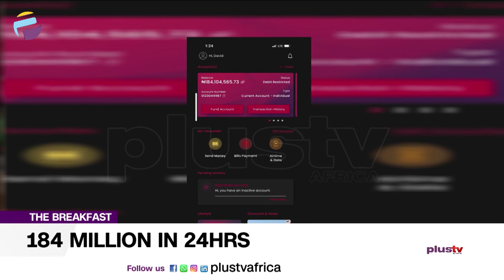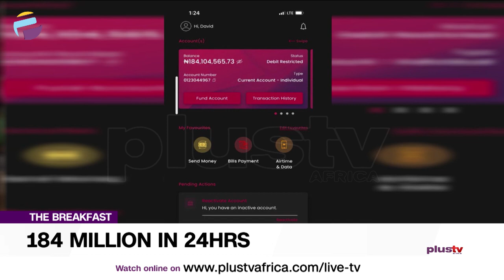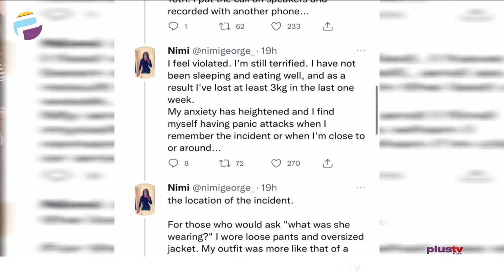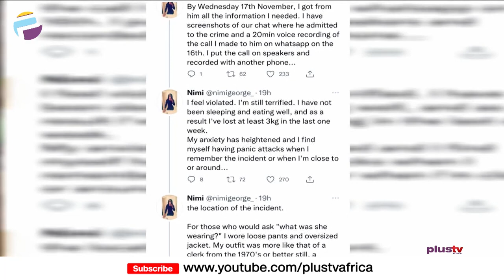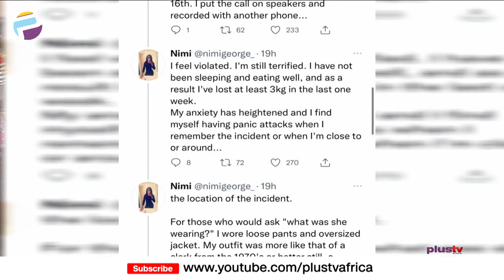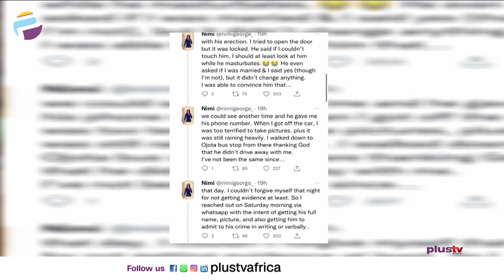Davido Receives N184M In 24 Hours | Woman Wakes Up After Pronounced Dead | THE BREAKFAST